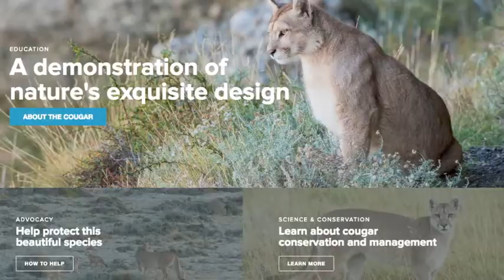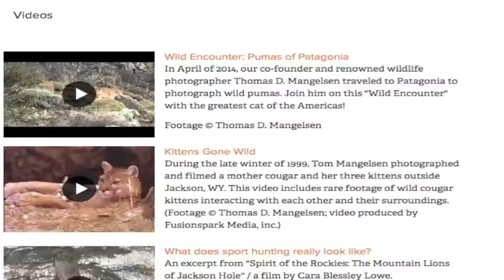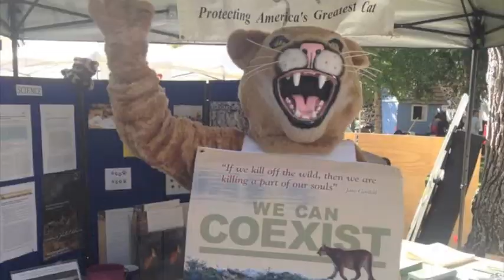The Cougar Fund's Education Programs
Knowledge is the key to coexisting with cougars and other large carnivores. That is why The Cougar Fund devotes much of its time and resources to education. Enjoy a diverse collection of photos from education programs we have conducted in recent years!